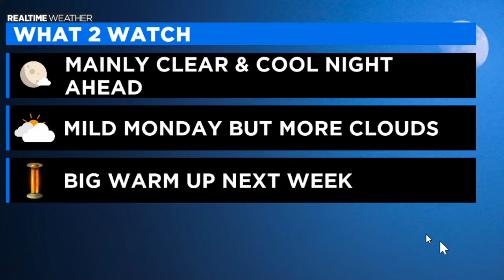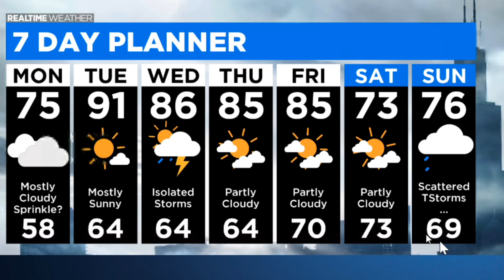Chiago Weather: Look At The Weekday Outlook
Tim McGill has the RealTime Weather forecast.